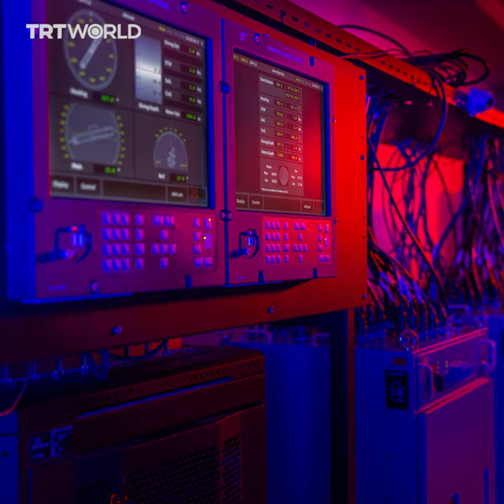Turkiye’s mini-submarine STM500 in the making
Upon starting production this year, Turkiye’s mini attack submarine STM500 is set to become a game-changer for the country’s sea sovereignty. Here’s how.